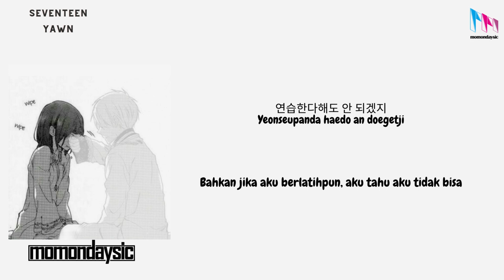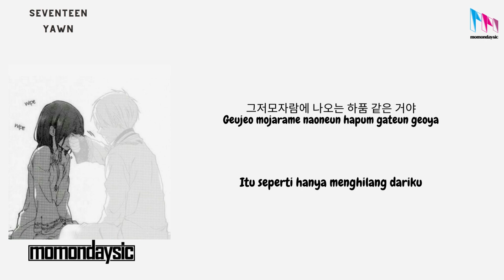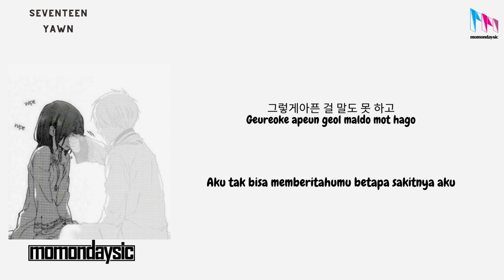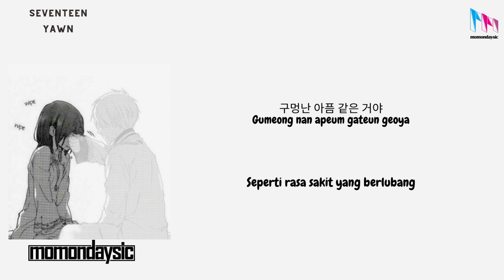[Sub Indo] Seventeen- Yawn (lirik terjemahan indonesia)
hai hai momondaysic bawa lagu seventeen nih ~~~
kali ini dari vocal timnya sevebteen dengan judul yawn, hope you like it ~~

Title : Yawn
Artist : @pledis17 Seventeen (vocal tim)
Album : Seventeen Heaven
Label : @pledisartist

Translate : @momondaysic
Pict : Pinterest